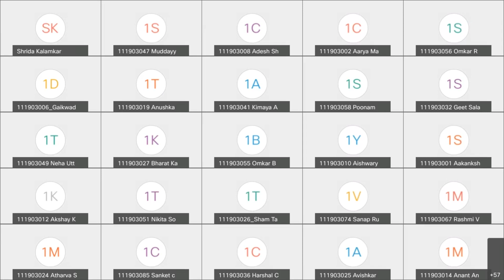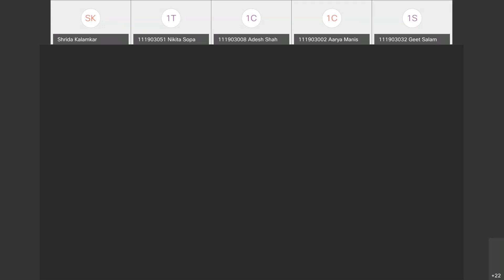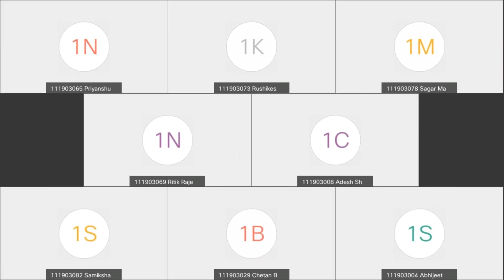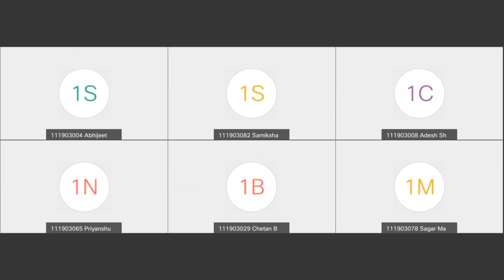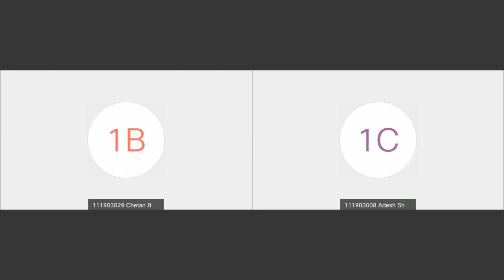Dsa 2 lecture - 7